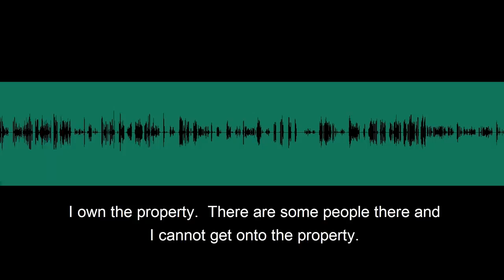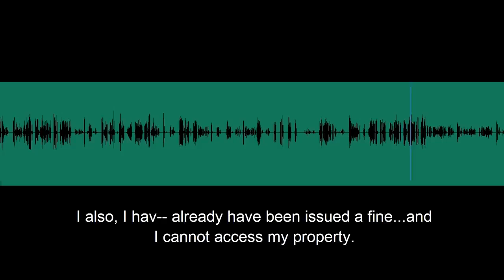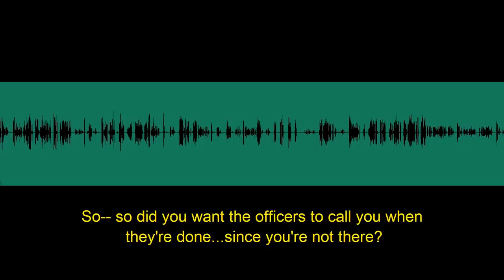plz sub ty Police shooting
I only upload footage that are in the public domain . also uncopyrighted car crashes also police and even shootings by police

Crashes range from
motorcycle crashes
car crashes also police and shootings